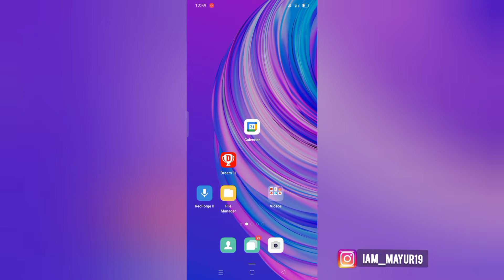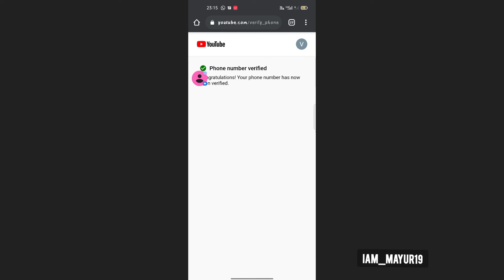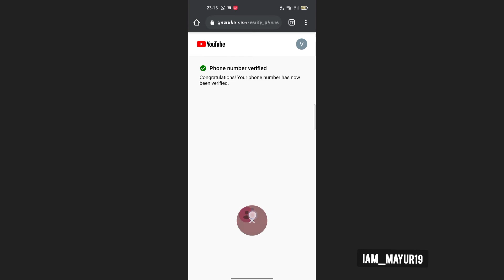Channel ko verify kaise kare | How to Get Verify Youtube Account ?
Channal ko verify kaise kare | How to Get Verify Youtube Account ? | YouTube verify kaise kare

Hello dosto

         Aaj ki video main apko bataunga youtube verification kaise karte hain
     sath h main Usee apko honevale 4 Fayde
bhi iss video main batae jayenge

1) How to get verify Youtube Account
2) youtube channel verification kaise kare ?
3) channel verify kaise kare
4) Verification kaise karte hai ?
5) Coustom Thumbnail kaise lagate hain
6) Coustom Thumbnail , Live stream , upload more than 15m  longer video , content Id kaise le

My social ig : @iam_mayur19